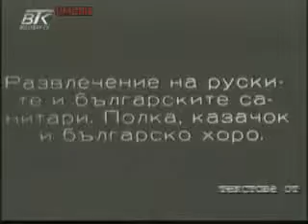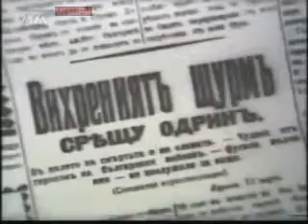Балканската война/The movie 'Balkan war' 1913